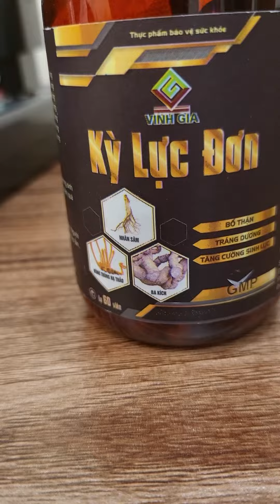TVC Kỳ Lực Đơn - Full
Dùng cho người bị đau lưng mỏi gối, tê bại chân tay, tiểu đêm, tóc bạc sớm.